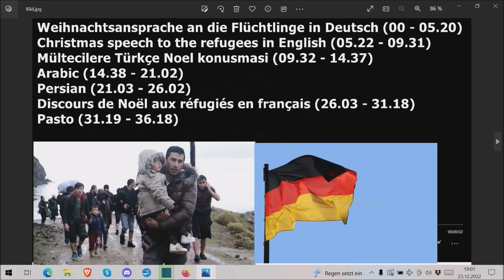"Ehrliche und aufklärende Weihnachtsansprache an alle Flüchtlinge ohne Ressentiments!!!" ...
Die Adresse findet ihr im Impressum meiner Schrumpfkopf TV site:
Homepage Schrumpfkopf TV: